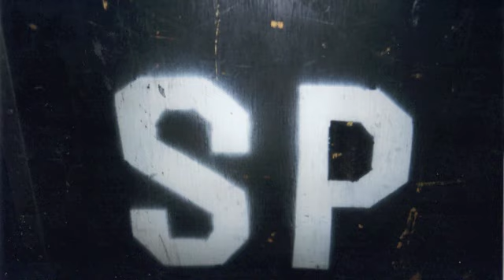Spilling Poetry - Answering Machine Live - The Replacements cover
Live at the Curtain Club, Dallas, TX